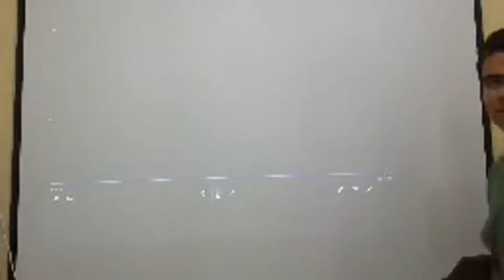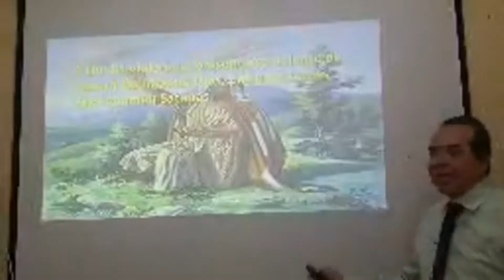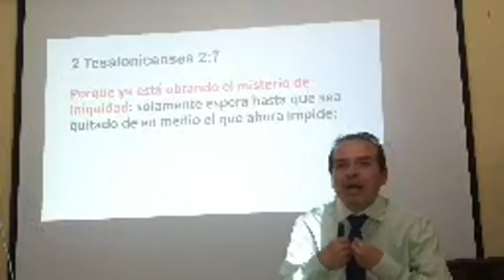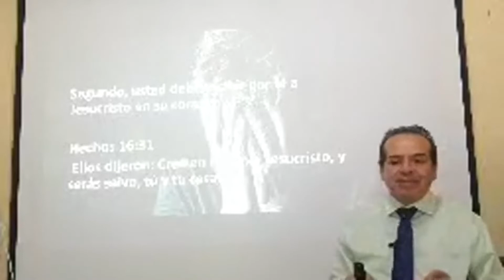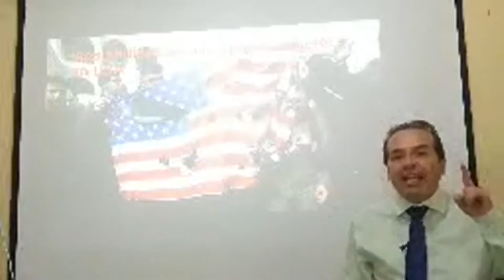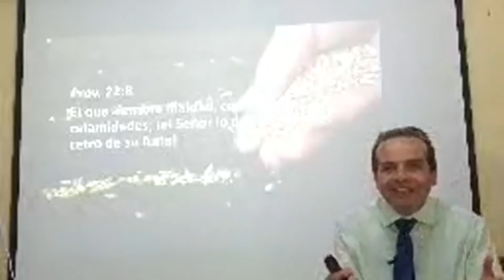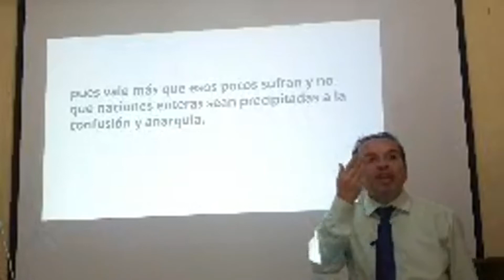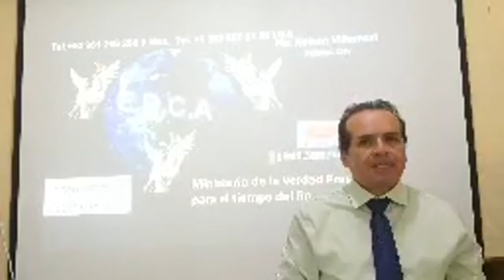PTR. NELSON VILLARREAL J. LAS CALAMIDADES DE JOB Y EL TIEMPO DEL FIN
CUAUTLA, MORELOS (MEXICO)